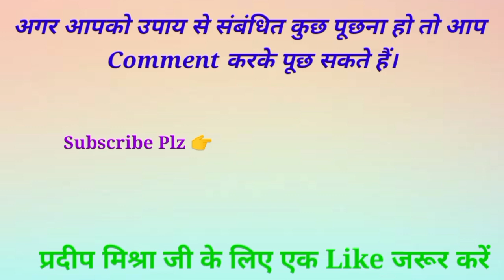20 नवंबर उत्पन्ना एकादशी के दिन मात्र 5 बेलपत्र 5 जगहों पर चढ़ा दो आपकी सभी मनोकामना पूर्ण हो जाएगी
20 November utpanna Ekadashi ke din Matra 5 belpatra in 5 jagah per Chadha dena aapki sabhi manokamna kuchh dinon mein purn ho jayegi :- Pandit Pradeep ji Mishra Sehore Wale

Cover Topics :-
1. Utpanna Ekadashi Ekadashi upay Pradeep Mishra,
2. Ashok sundari Ekadashi upay,
3. Pandit Pradeep Mishra ji ke totke
4. Pradeep Mishra Ekadashi upay,
5. Karthik mass ekadashi upay,
6. Shiv Mahapuran Ekadashi upay,
7. manokamna purn upay Pradeep Mishra,
8. पंडित प्रदीप मिश्रा जी के उपाय

Tranding Word :-

एकादशी उपाय प्रदीप मिश्रा,
पशुपति व्रत उपाय प्रदीप मिश्रा,
शिव महापुराण उपाय प्रदीप मिश्रा,
उत्पन्ना एकादशी उपाय प्रदीप मिश्रा,

1. This video has no negative impact on the original works  [It would actually be positive for them]
2. This video is also for teaching purposes. 3. lt is not transformative in nature.
 4. only used bits and pieces of videos to get the point across where necessary.